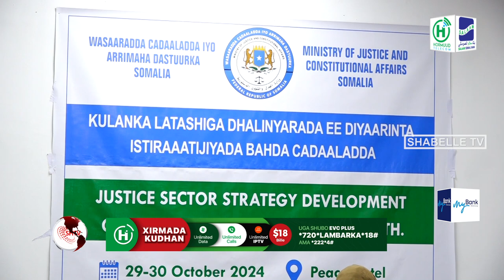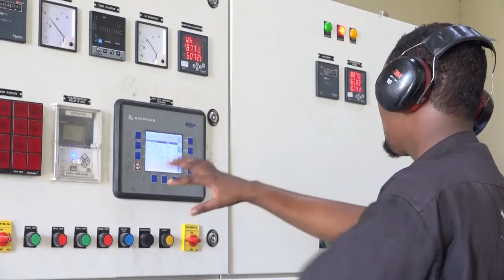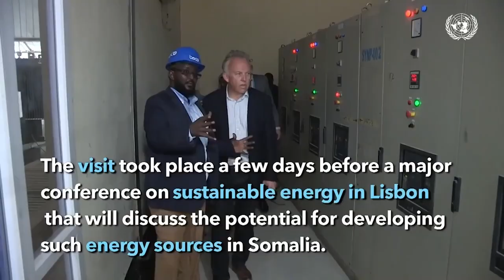Kulanka wadatashiga istaraatiijiyadda Bahda Cadaaladda oo ay ka qeyb galeen dhalinyaro oo Muqdisho..